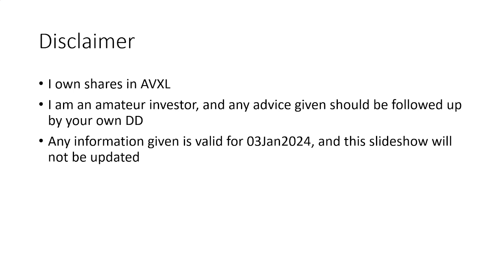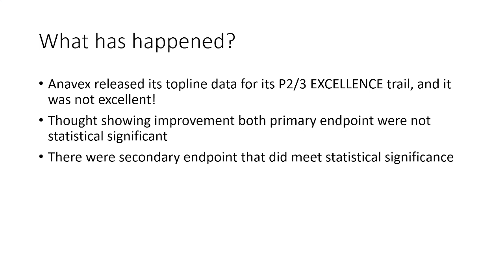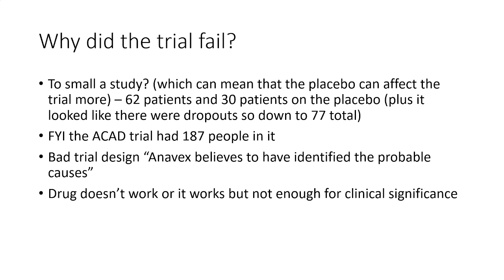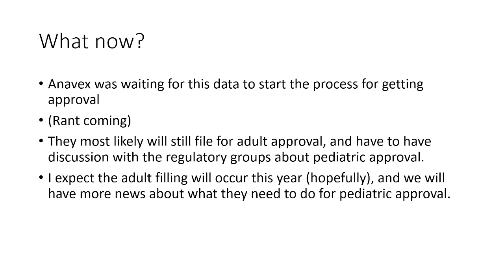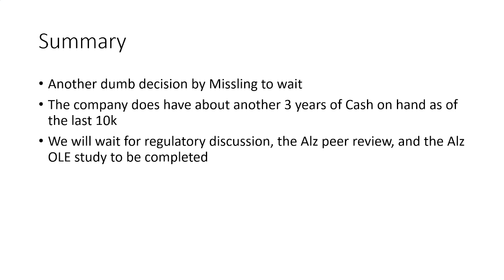Anavex Life Sciences Corp AVXL Clinical Update Summary 03Jan2024